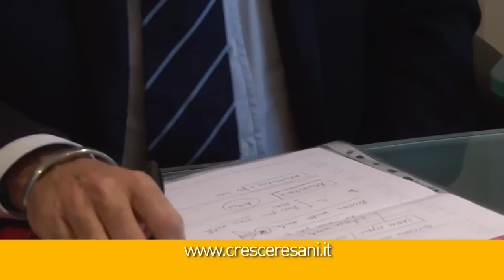Videochat "malattie rare e problemi di crescita" _ I parte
Il prof. Alessandro Sartorio, primario endocrinologo Istituto Auxologico Italiano, incontra con Margherita De Bac gli utenti del sito lemalattierare.info per parlare di problemi di crescita e malattie rare _ 14 dicembre 2011